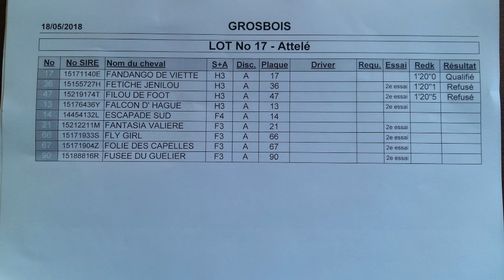Qualifications LOT 17 Grosbois 18 05 2018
Arrivée Lot 17 :
Fandango de Viette - par Niky - ent : C. Drancourt - 1'20"0